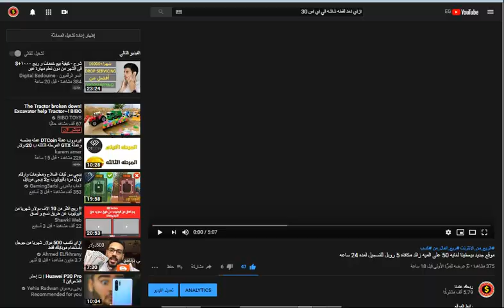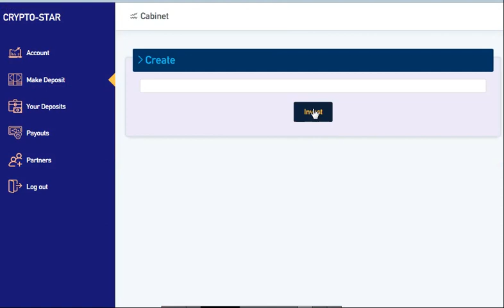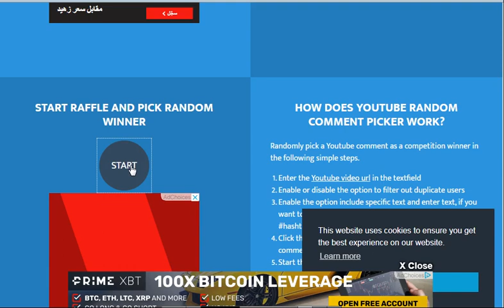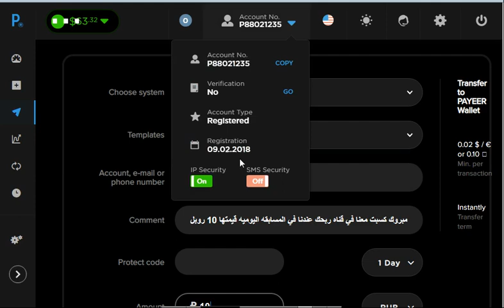موقع لسه في يومه الزيرو بيعطينا 100على الميه بعد 24 ساعه زائد الفائز معنا في المسابقه اليوميه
رابط صفحتنا على فيسبوك
الربح.
ربح المال,
المزرعة السعيدة,
بايبال,
بايزا,
payza,
payoneer,
مواقع صادقة,
ربح البيتكوين,
Proof payment,
ربح 1$,
ربح 2017,
ربح 5$,
ربح البيتكوين,
ربح البيتكوين كل 5 دقائق,
ربح المال,
ربح بلياردو,
ربح بيتكوين,
ربح بيتكوين مجانا,
ربح تابلت,
ربح تعبئة,
ربح تلفون,
ربح ثواني,
ربح حقيقي,
ربح حقيقي من الانترنت,
ربح حلال,
ربح حلال من الانترنت,
ربح حوحو,
ربح دريس,
ربح دقيقة,
ربح دوجكوين,
ربح دولار,
ربح دولارات,
ربح ذهب,
ربح راتب شهري,
ربح ربح,
ربح رصيد,
ربح روبل,
ربح روبل 2017,
ربح روليت,
ربح زوار كثر,
ربح ساتوشي,
ربح طريقة,
ربح فلوس,
ربح فيزا,
ربح قمار,
ربح كاش يو,
ربح كاميرا,
ربح كوينز,
ربح للمبتدئين,
ربح لوتو,
ربح مال,
ربح هاتف,
ربح هاتف مجانا 2017,
ربح هدايا,
ربح هواتف,
المواقع الربحية .
ربح الدولار .
هشتاج.